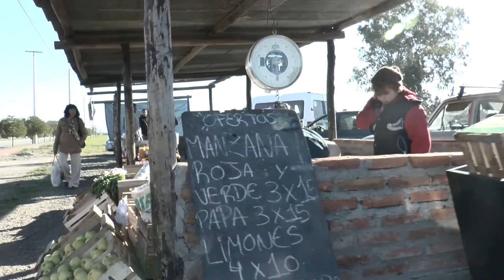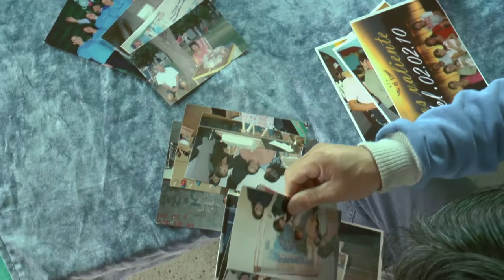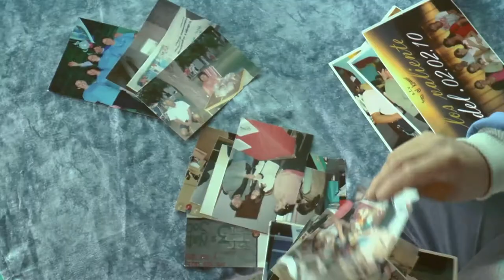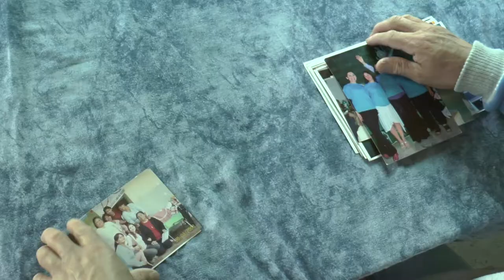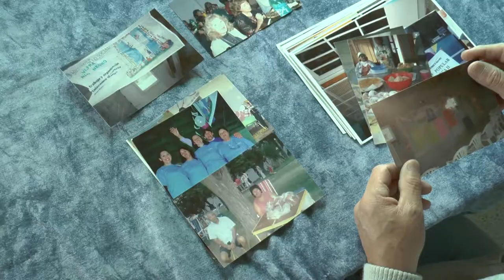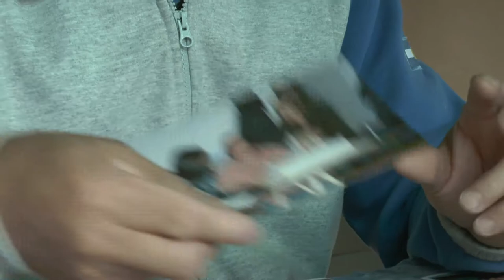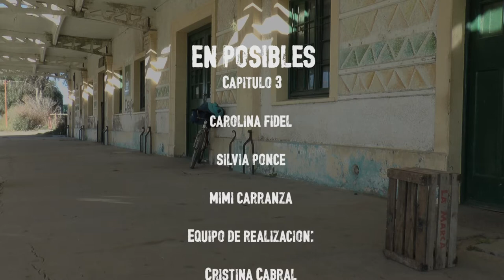ENTV - En Posibles Cap 3: El Banquito de la Buena Fe